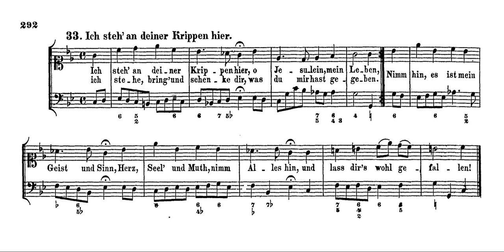Ich steh an Deiner Krippen hier [I stand before your manger now] feat. Mahaska Stiegler